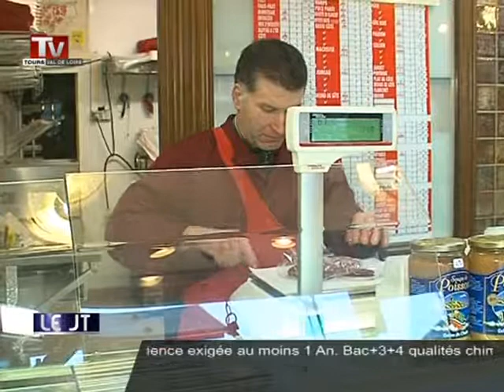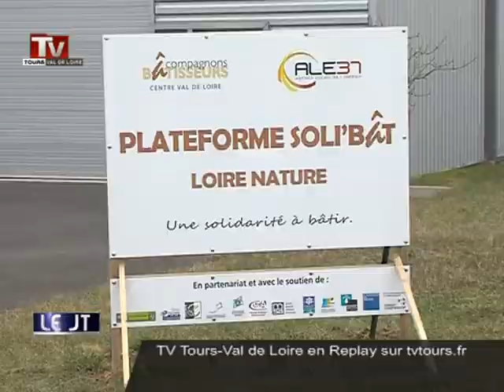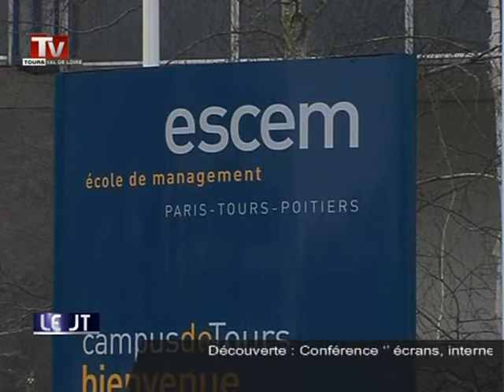TV Tours - Le JT du 27/02/2013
Sites webs/blogs, copiez cette vidéo avec le bouton "Intégrer" !